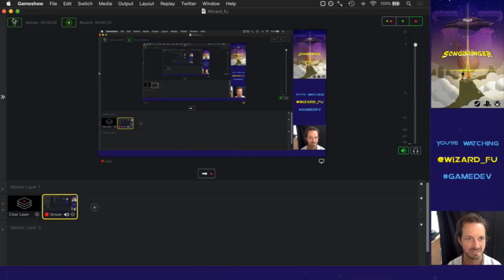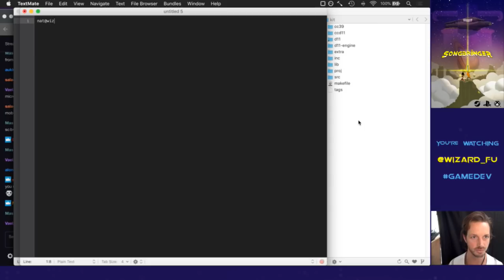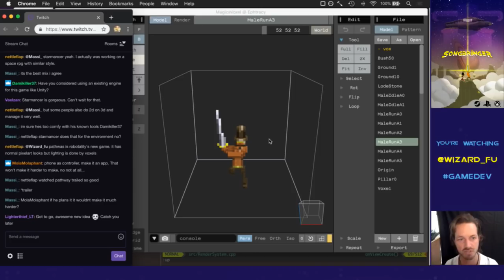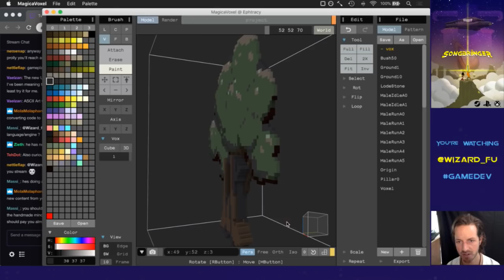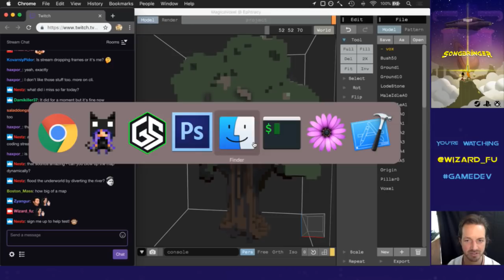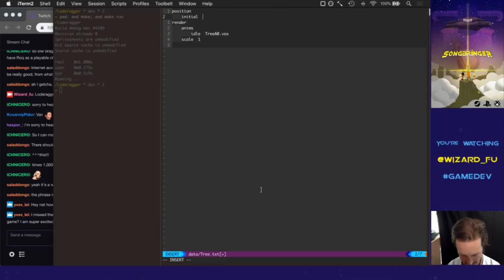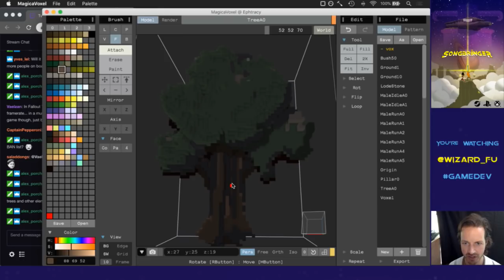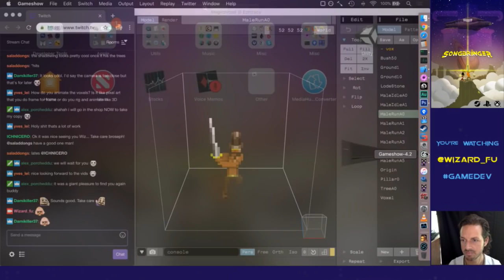Wraithbinder Dev Ep001 - Annoucement Live Stream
Developing the 5v5 arena combat game Loderagger. Today: announcing the new game, describing it in concept and drawing a tree.